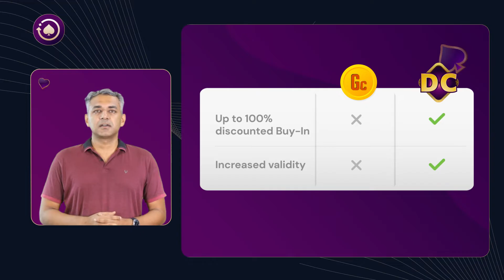Introducing Discount Credits - Hindi